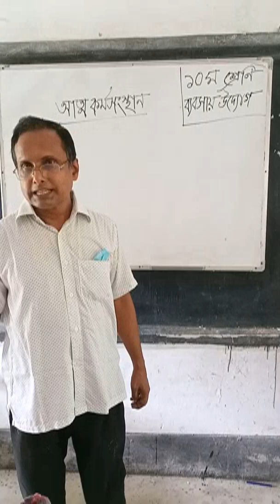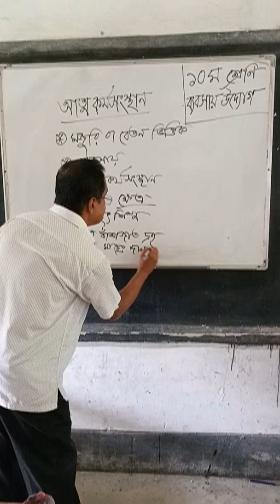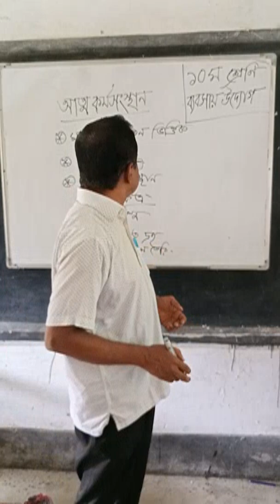September 15, 2021